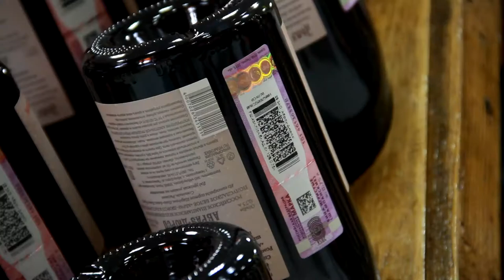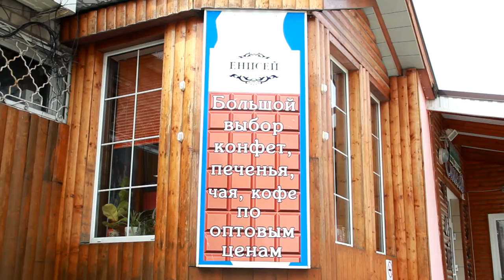Концерн «Енисей» проверяет подлинность акцизных марок при помощи специального оборудования